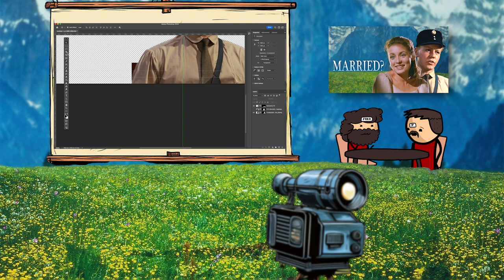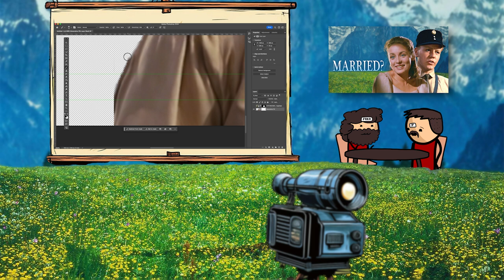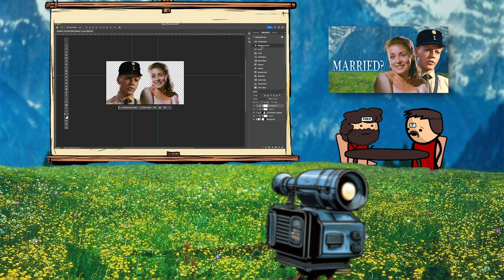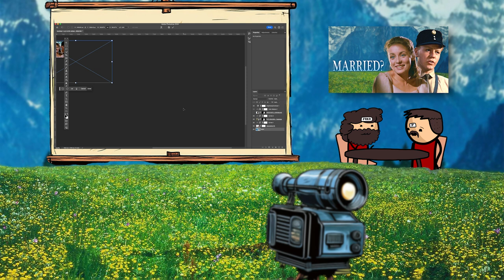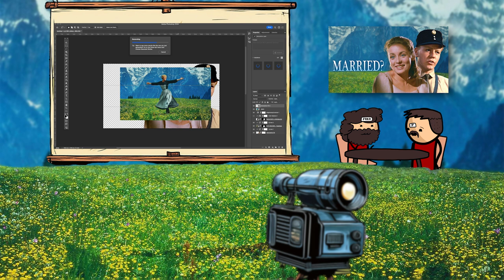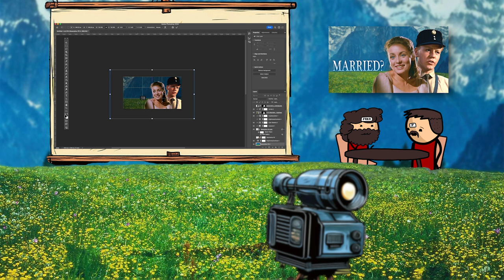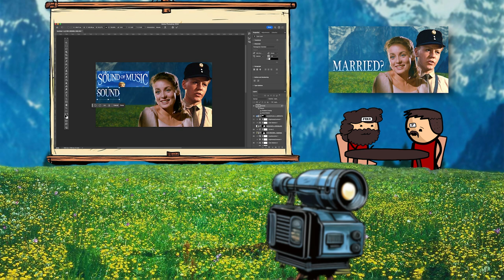The Sound of Music... but Liesl Marries Rolf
In this "What If..." scenario, we reimagine The Sound of Music with a significant twist: What if Rolf proposed to Liesl? Instead of Rolf abruptly becoming a Nazi sympathizer, we explore a deeper and more conflicted love story. How would this impact Liesl's loyalty to her family and the overall narrative? Join us as we dive into the potential implications, character development, and alternate plot lines that could have transformed this classic film into an even more nuanced tale. If you're a fan of The Sound of Music and love exploring "what if" scenarios, this video is for you!

00:00 - Introduction & What if Scenario
00:54 - Character Development & Nazi Subplot
05:01 - Climactic Showdown & Alternate Ending